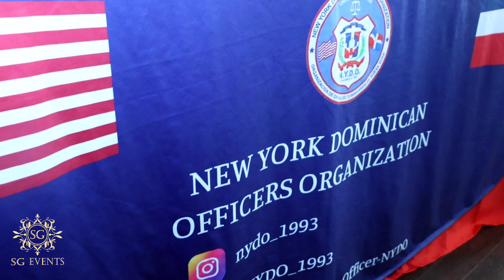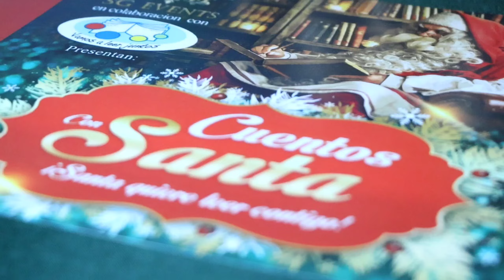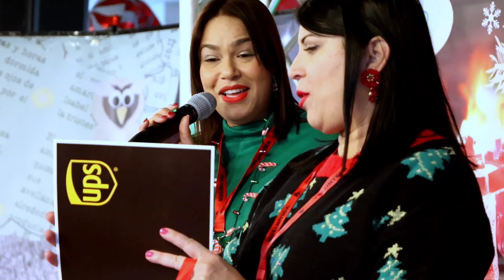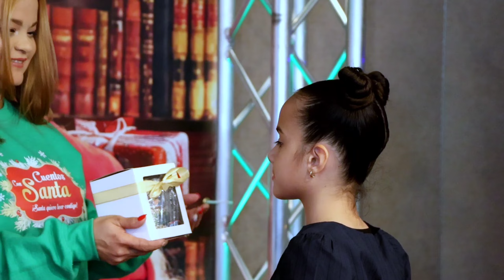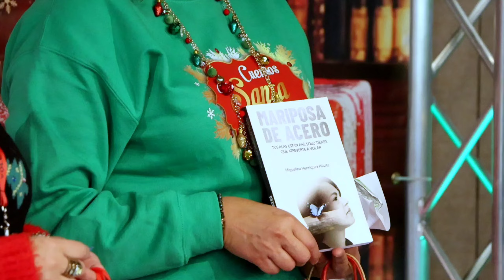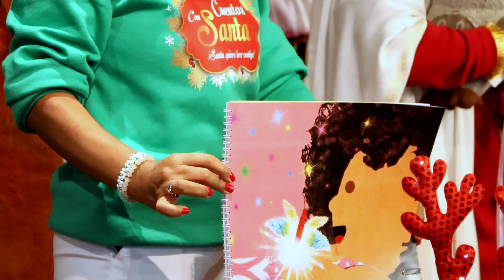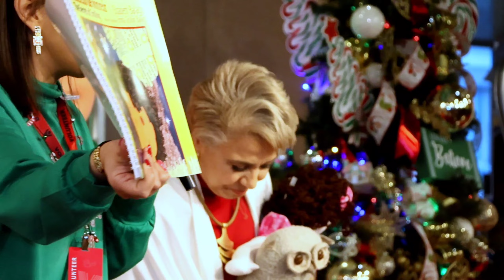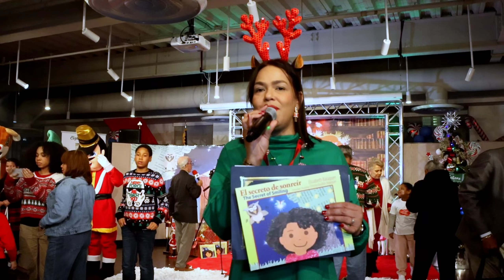Cuento con Santa 2023-2024